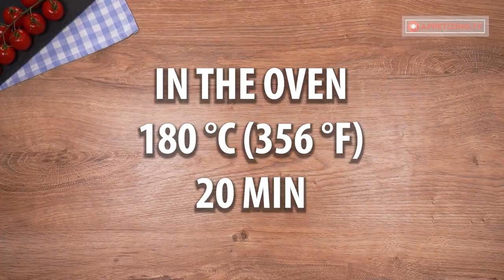This is my kids’ favorite meal - envelopes made of puff pastry, with sausages!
Ingredients:
puff pastry - 800 g (28.2 oz)
tomato sauce - 30 g (1 oz)
sausages - 12 pieces

for the filling:
mayonnaise - 30 g (1 oz)

to grease:
Tray diameter 32 X 42 cm (12.6 x 16.6 in)